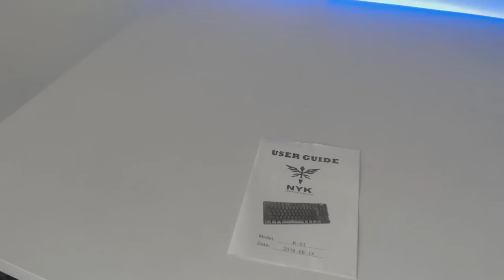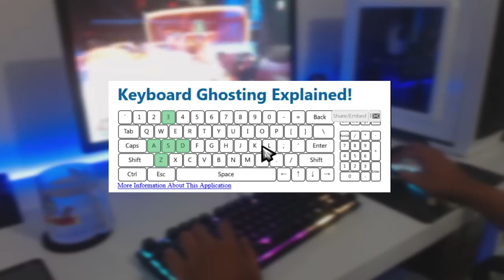Keyboard Gaming Murah NYK K-01 Tenkeyless Review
Review kali ini membahas tentang keyboard gaming murah NYK K-01. Menggunakan switch model membran atau karet atau rubber dome. Namun sudah berfitur rainbow RGB Backlight, dan tenkeyless atau tanpa tombol numpad.

Keyboard model tenkeyless ini sangat cocok digunakan untuk kalian yang bermain game fps, seperti CS-Go, Point Blank, Overwatch, dan game-game fps lainnya.